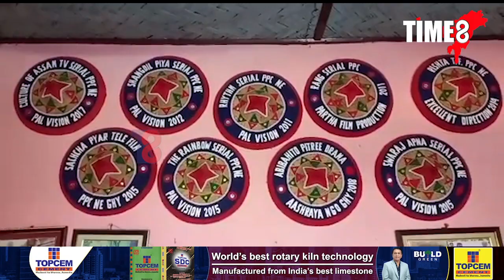বৈধব্য মহিলাৰ বাবে বগা সাজ নহয়। ৰঙীন পোছাক, আ-অলংকাৰ দিলে উপহাৰ